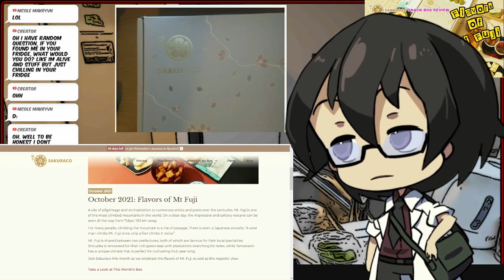Finding a body in a fridge?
A question from last night's stream.